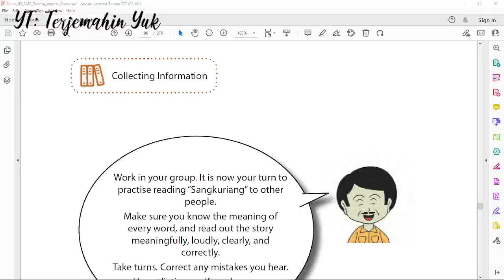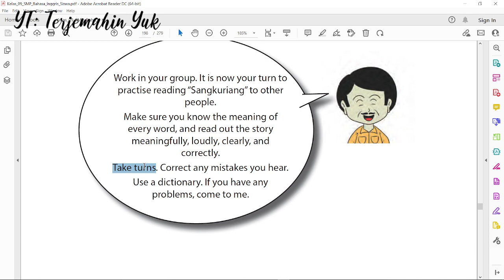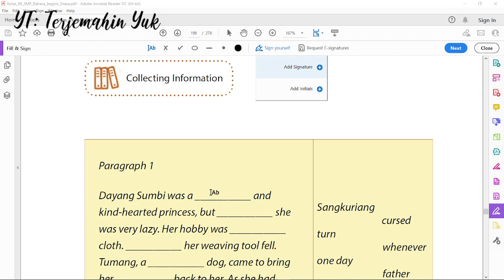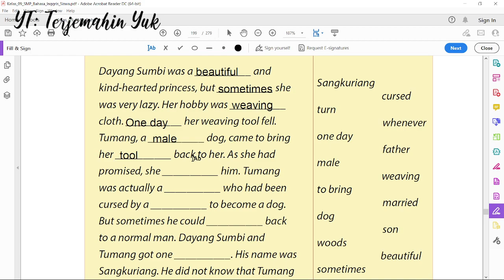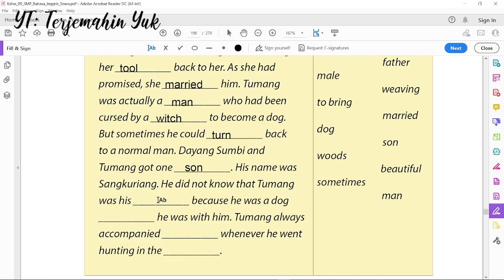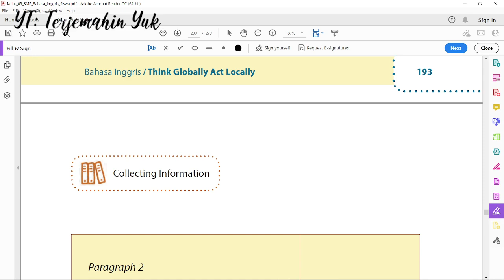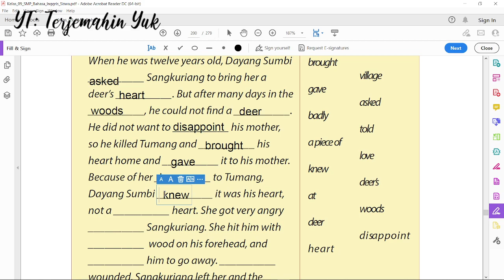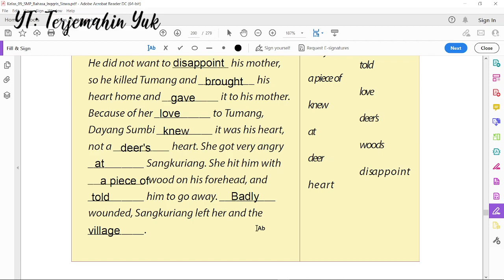Hal. 192-194 kelas 9 Terjemahan Buku Bahasa Inggris SMP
Paragraph 1
Dayang Sumbi was a __________ and kind-hearted princess, but __________ she was very lazy. Her hobby was __________ cloth. __________ her weaving tool fell. Tumang, a __________ dog, came to bring her __________ back to her. As she had promised, she __________ him. Tumang was actually a __________ who had been cursed by a __________ to become a dog.
But sometimes he could __________ back to a normal man. Dayang Sumbi and Tumang got one __________. His name was Sangkuriang. He did not know that Tumang was his __________ because he was a dog __________ he was with him. Tumang always accompanied __________ whenever he went
hunting in the __________.